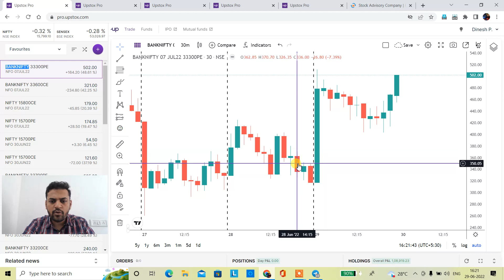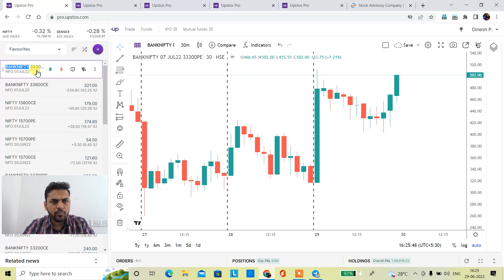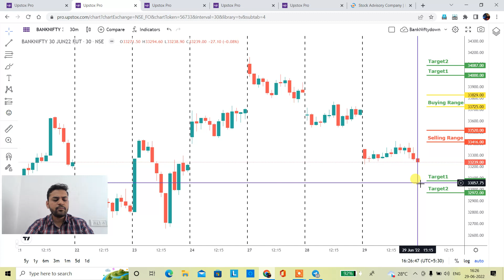30 JUNE NIFTY & BANK NIFTY OPTIONS CALL & PUT TUESDAY PREDICTION | CTACADEMY.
TOPICS COVERED IN THIS VIDEO :

1) NIFTY & BANK NITTY OPTIONS ANALYSIS FOR 30 JUNE 2022
2) NIFTY & BANK NITTY OPTIONS CHART ANALYSIS FOR 30 JUNE 2022